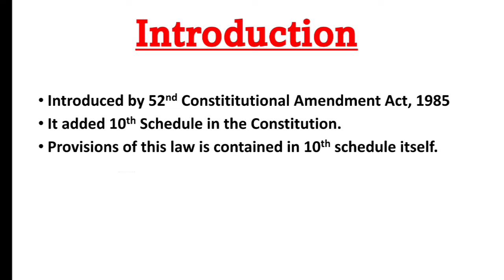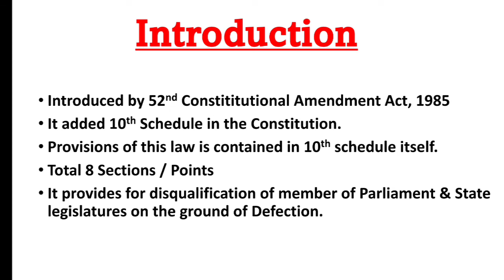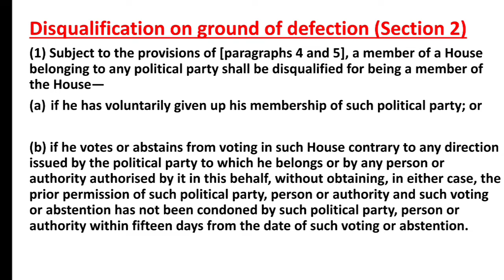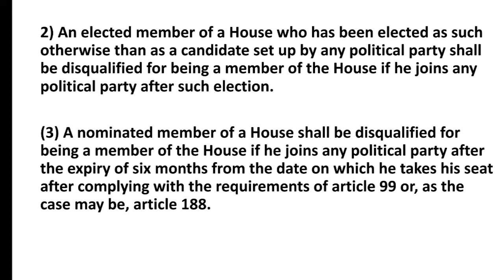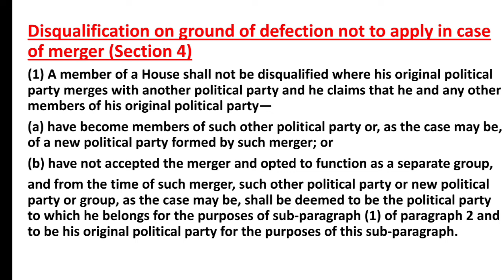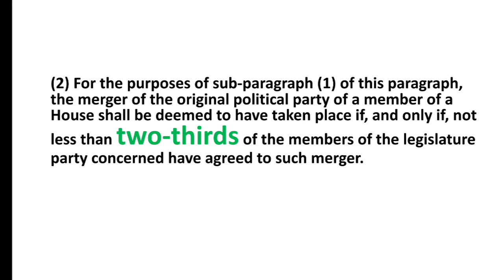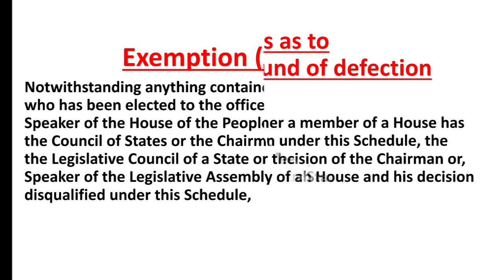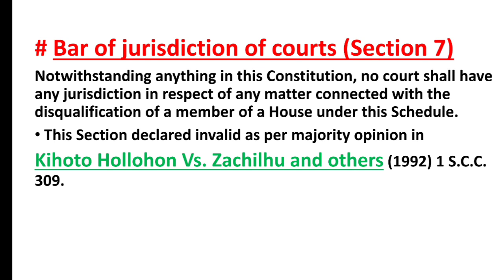Anti-Defection Law | 10th Schedule of Indian Constitution दल बदल कानून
Anti-Defection law
Schedule 10
दल बदल कानून